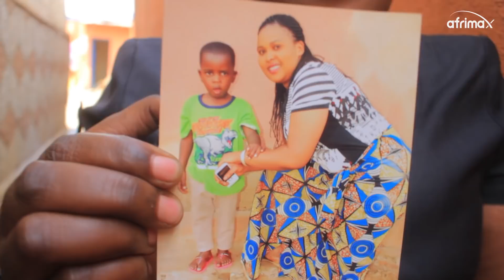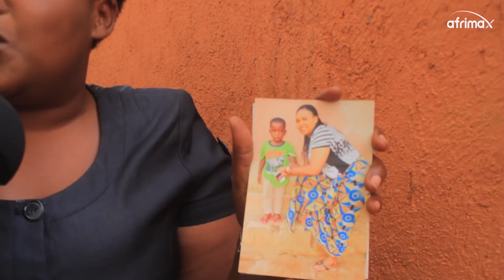Naritukuje | Nakoze Ubusambanyi Cyane | Ubwiza bwanjye bwatumye abagabo barwana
Twasuye wa mudamu utanganga ubuhamya bwuburyo yabaye mu buraya ,uko yatandukanye numugabo ndetse nuko yaje guhura n'Imana ikamugirira neza akaba yaravuye muri ibyo bikorwa biteye isoni